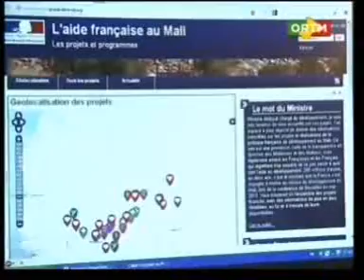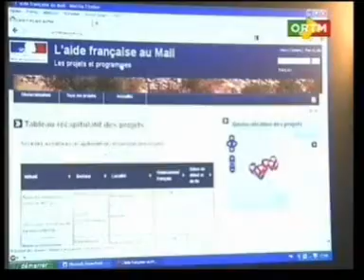Coopération la France va investir plus 186 milliard dans le développement du Mali